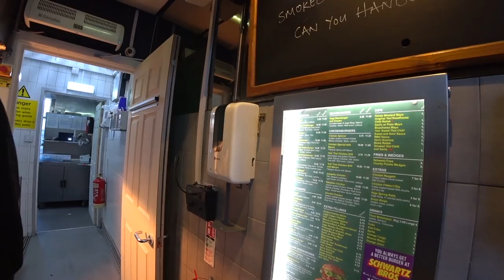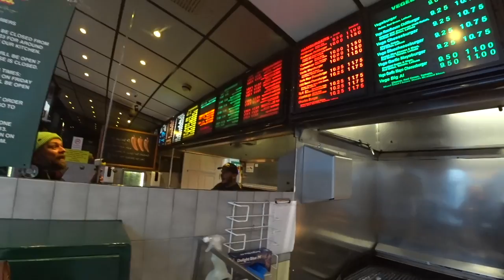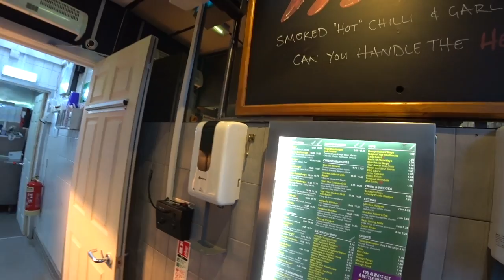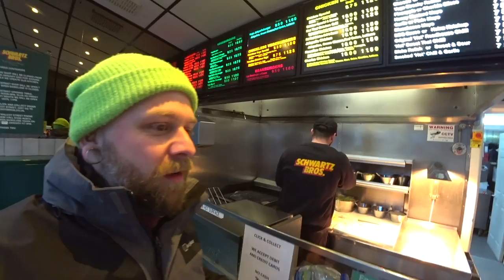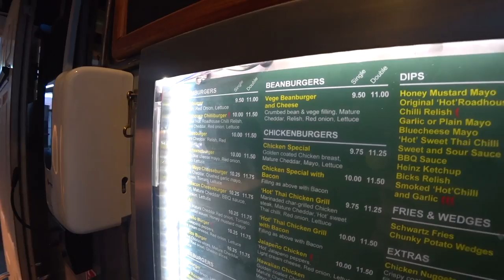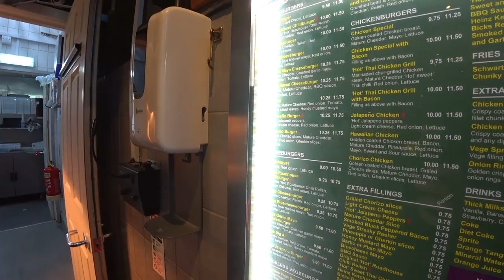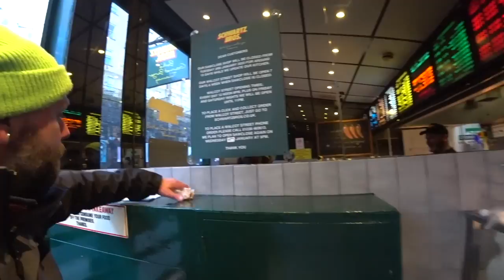£10 Dirty Burger In England's Poshest Town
Bath has a reputation as one of the poshest towns in the UK.. I am not a posh man, in fact I do enjoy a good portion of filth on my travels! With this being so, after admiring the stunning architecture of the city, I sourced out a gourmet juicy burger joint that is proudly independent and has been grilling since 1977.

for locations and menu etc

They offer a tailor-made music subscription service for content creators.